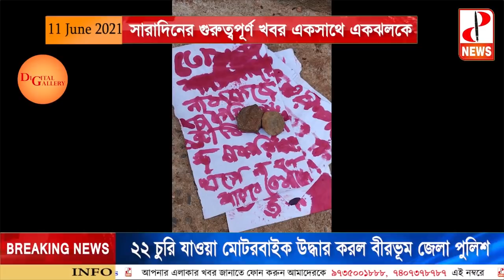সারাদিনের গুরুত্বপূর্ণ খবর একসাথে একঝলকে - The PD News